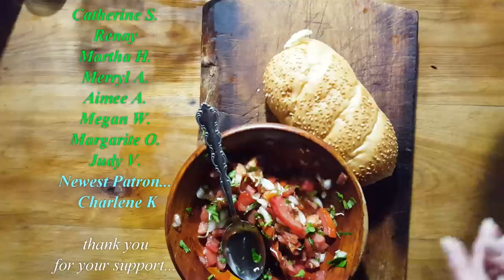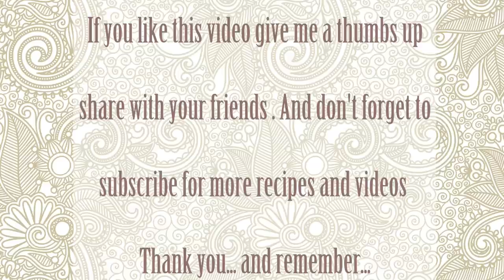WORLDS BEST VEGAN GOURMET SUMMER BBQ SMOKEY MEXICAN PLANTAIN SAUSAGE Connie's RAWsome kitchen - ASMR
ALL I CAN SAY IS THESE ARE AMAZING! ENJOY!

MONTREAL, QUE.